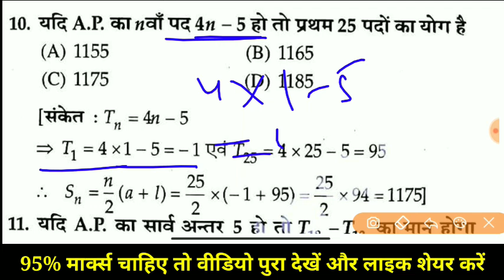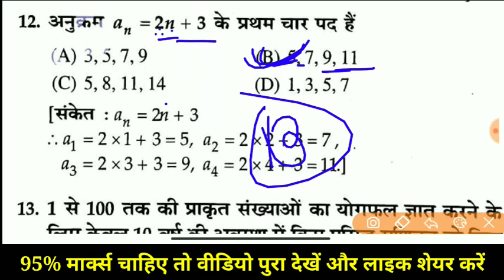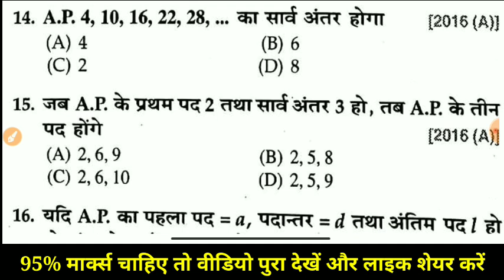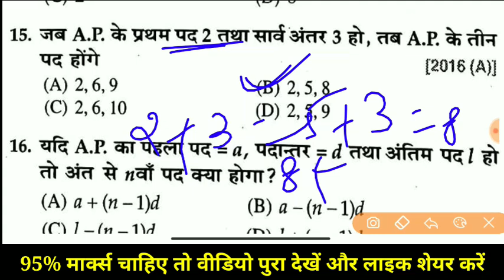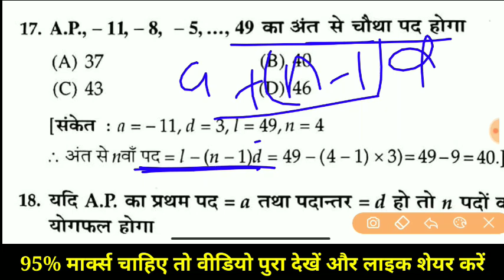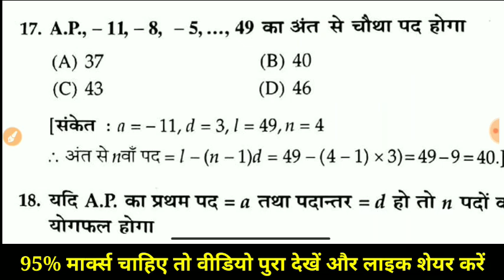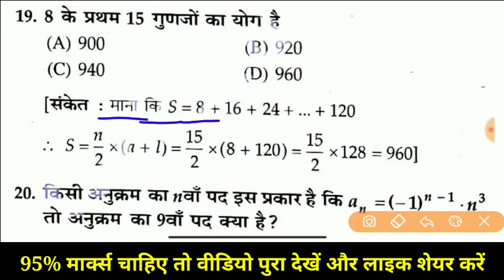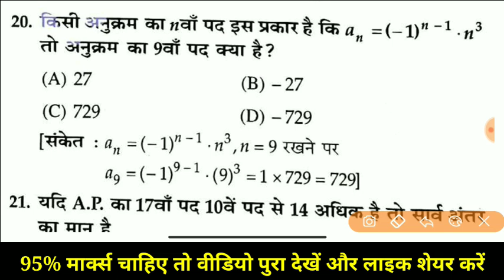समानांतर श्रेणी vvi Objective question 2021- Math vvi Objective question 2021- Matric vvi question